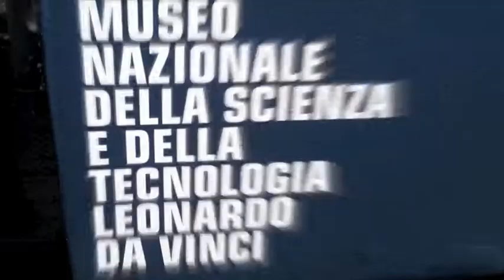Enrico Acquati all' Osservatorio ICT per il Non Profit 2012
Enrico Acquati, Direttore della Ricerca di THINK!, interviene al Workshop dell'Osservatorio ICT per il non-profit 2012 "TERZO SETTORE: OLTRE IL DIVARIO DIGITALE" organizzato da THINK! e Informatici senza Frontiere lo scorso 21 Marzo